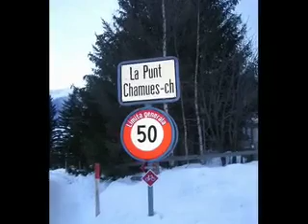Sledge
Sledge championship in La Punt (Swiss)